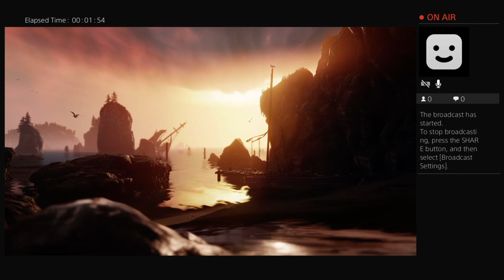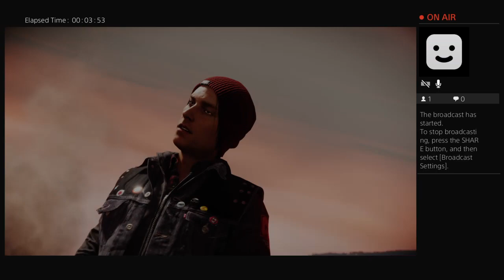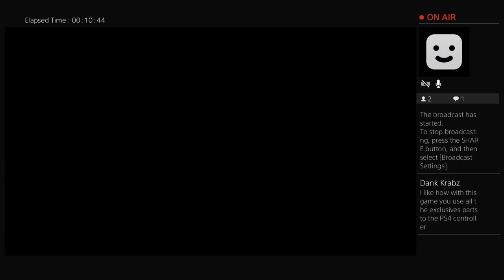InFAMOUS The Secon Son #1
( ͡° ͜ʖ ͡°) hue hue hue